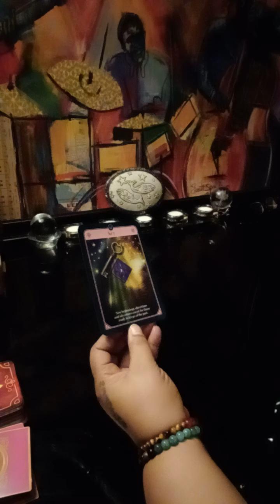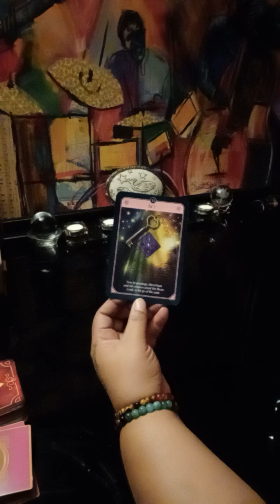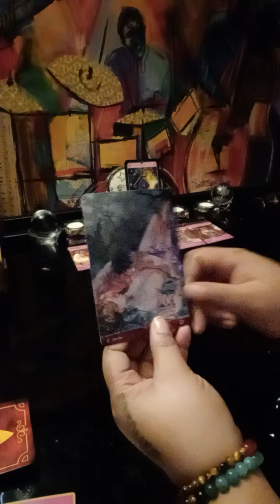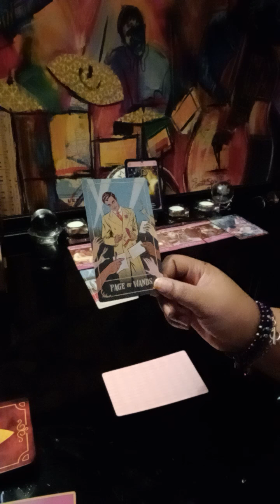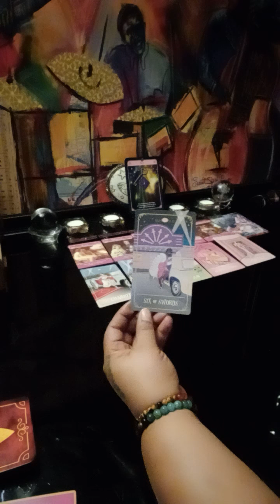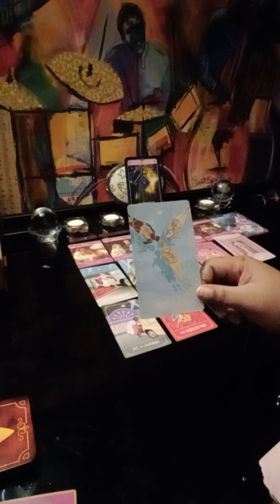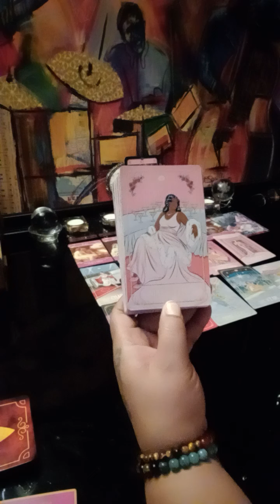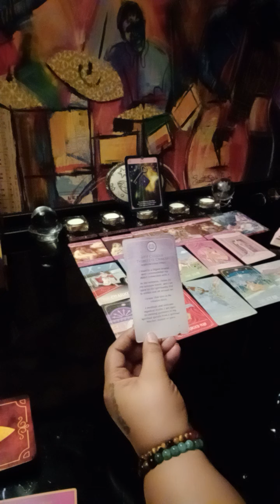PISCES ♓ this person really believes in you ☯️⚘️